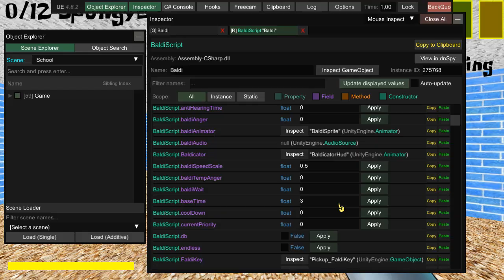Spongebob's Basics Remastered | Story Mode | Spongebob is 1.5x faster | v1.2.3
cool